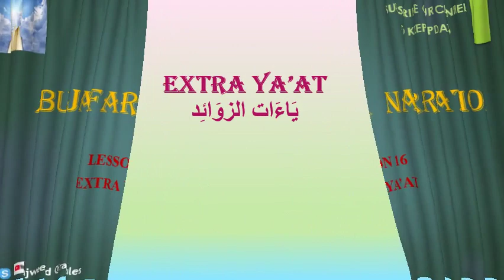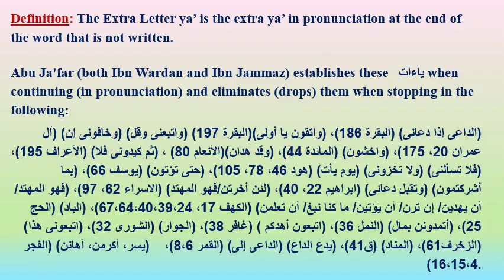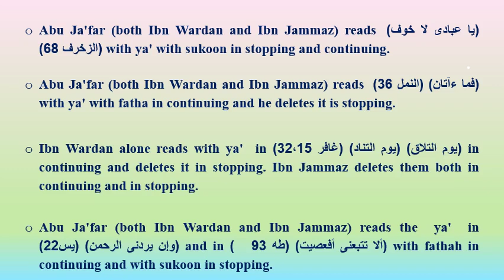Abu Ja'far-Lesson 16-Extra Ya’at